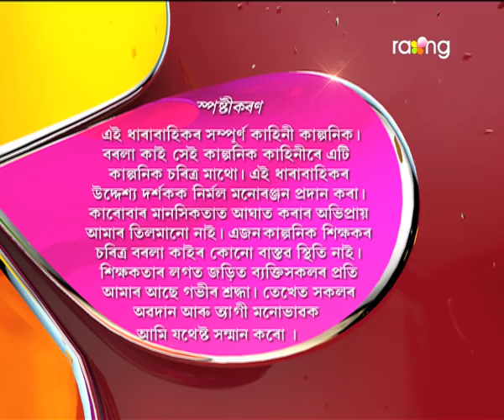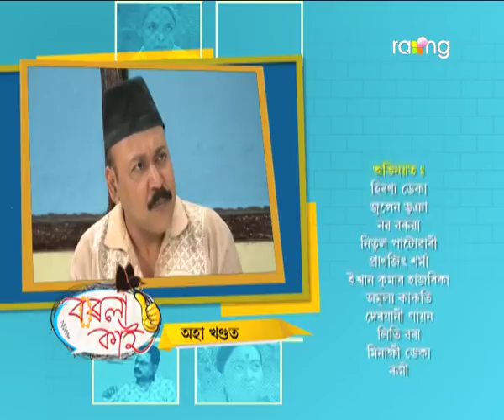Borola Kai - বৰলা কাই | 28th Nov 2017 | Full Episode | No 812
হঠাৎ মালতীহঁতৰ ঘৰত ভোলাক বিচাৰি বাৰু কাৰ আৱিভাব হ'ল?